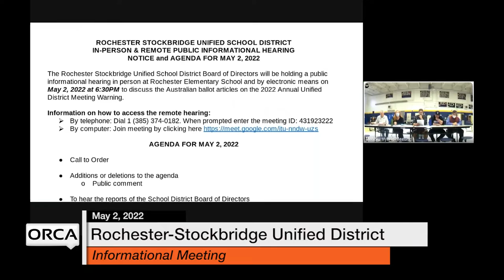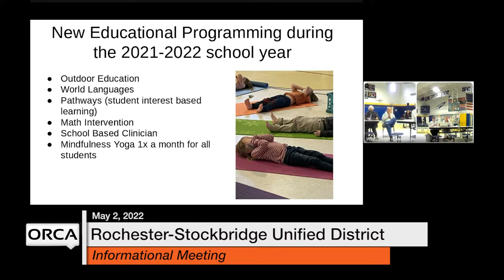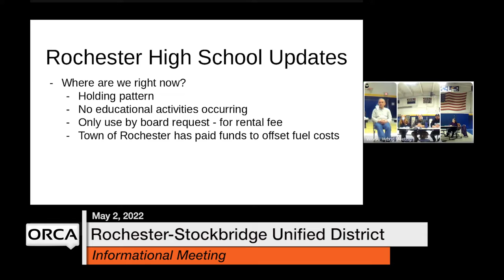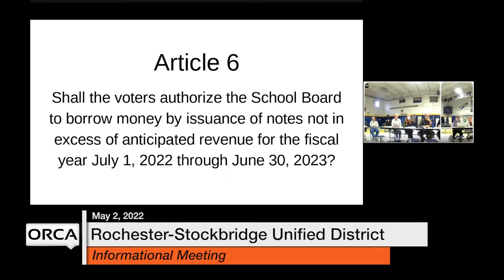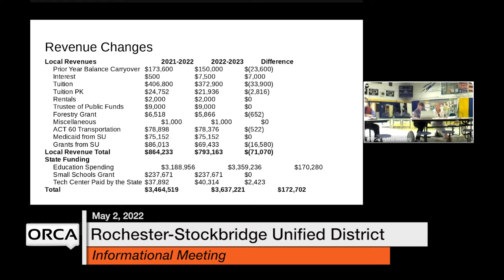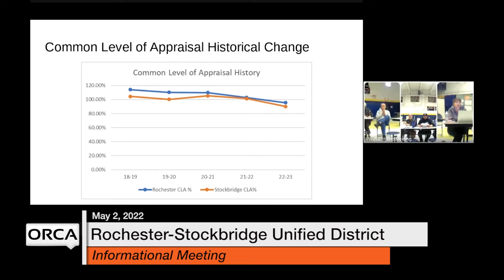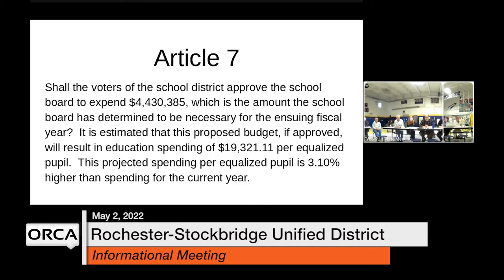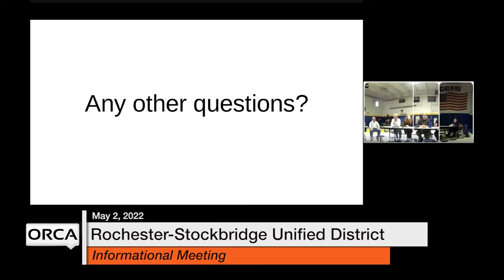Rochester-Stockbridge Unified District - Informational Meeting May 2, 2022 [RSUD]